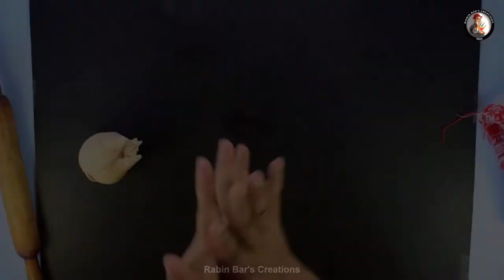How to Make Easy Modelling step by step I by speed painter Rabin Bar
Just a little over the stage of a toddler as he was at the age of 3, Rabin was caught drawing on the wet earth scribable floor of their thatched dwelling house. His mother often scolded him for spoiling the evenness of the floor. But the urge for creation is as powerful as that of sunshine. It is irresistible. He realized that his creation had no meaning to the poverty stricken mother.